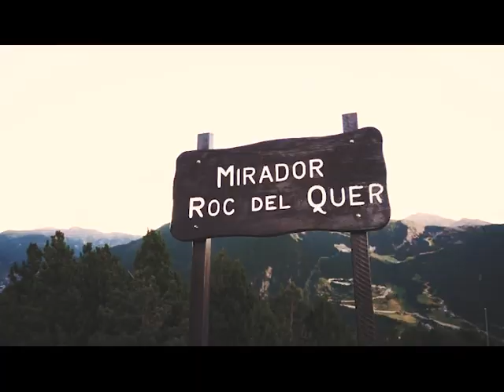ANDORRA IN 250fps Sony RX100 V 1